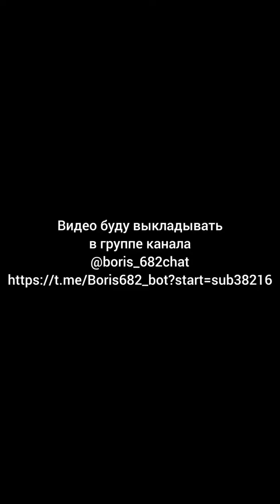Что значит для мужчины вести здоровый образ жизни?